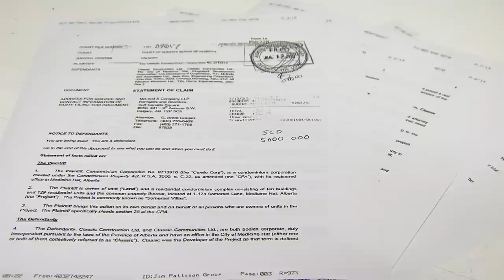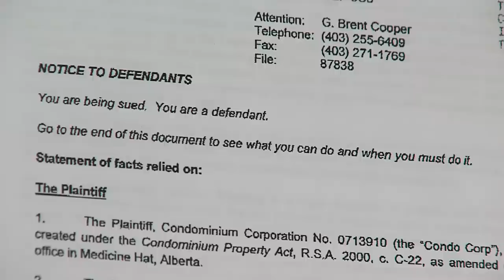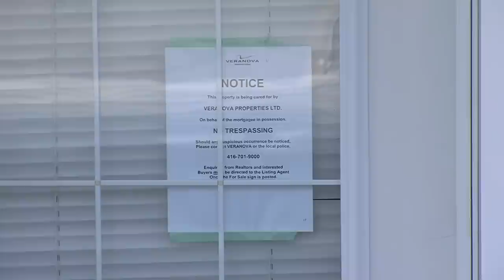Condo Dispute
Originally Aired on CHAT TV news (20 Oct 2011)